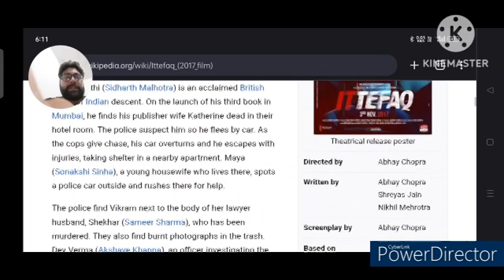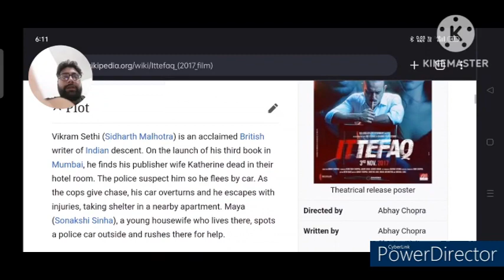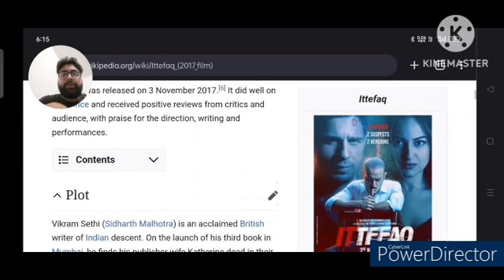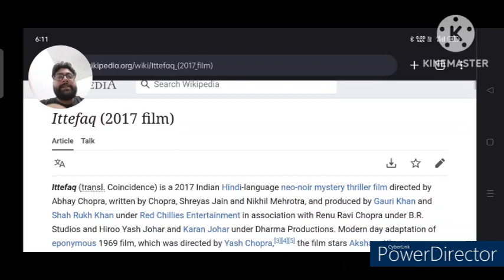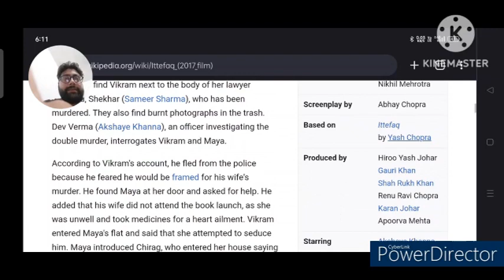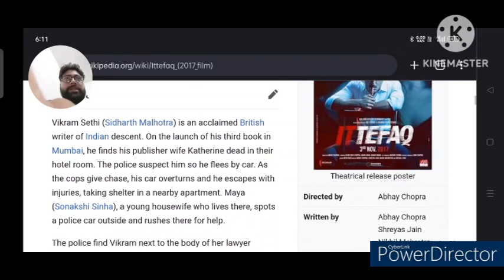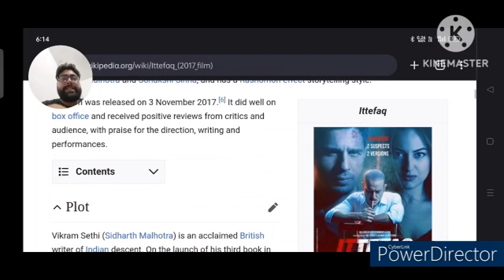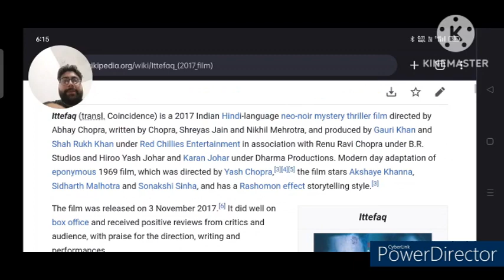Ittefaq Full Movie Review | Akshaye Khanna | Thriller & Mystery | Bollywood Movie Review | T.R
In this video we will tell you about story and details of the Ittefaq Movie.